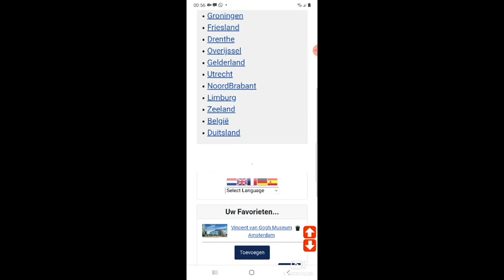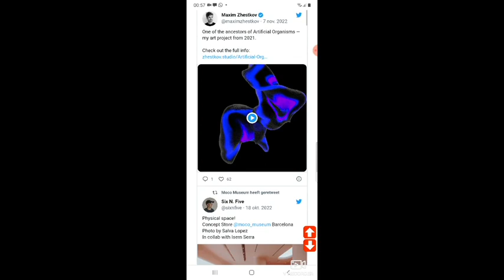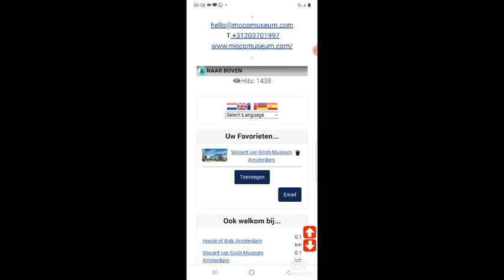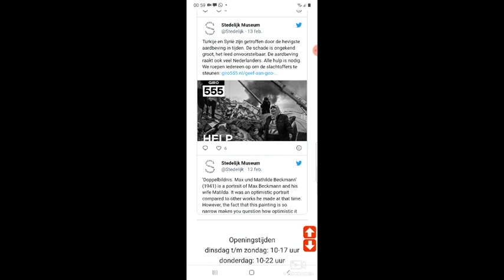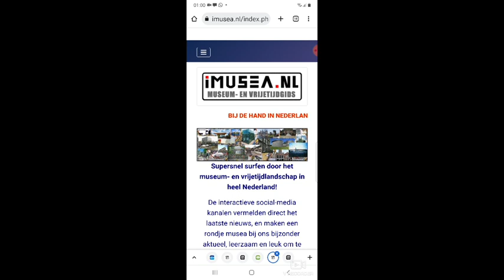iMusea presentatie2023geluid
Supersnel surfen door het museum- en vrijetijdlandschap in heel Nederland!
De interactieve social-media kanalen vermelden direct het laatste nieuws, en maken een rondje musea bij ons bijzonder aktueel, leerzaam en leuk om te doen!